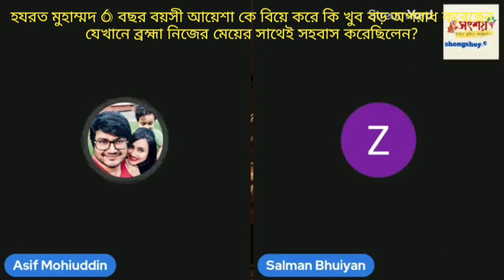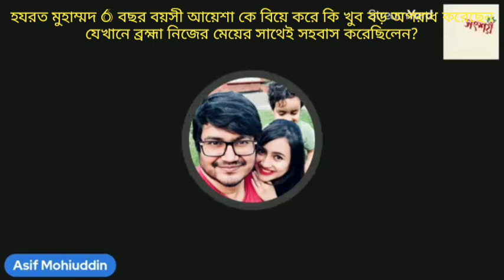নবীজী 6 বছর বয়সী আয়েশা কে বিয়ে করে কি অপরাধ করেছেন, ব্রহ্মা তো নিজের মেয়ের সাথেই সহবাস করেছিলেন?